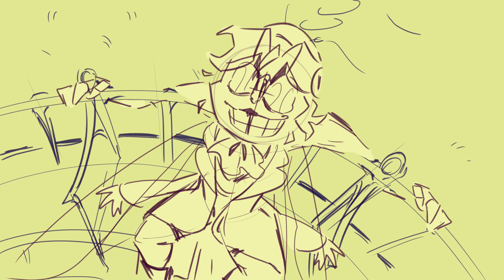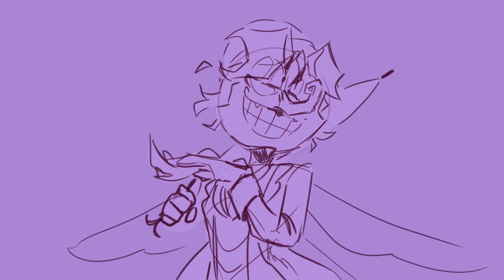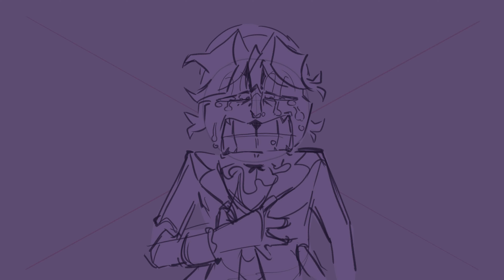I'LL BE SEEING YOU animatic - T.D.O.S. (flash warn.)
This is a FAILURE! (or so I thought)
What is true is that it turned out nothing like I envisioned it... this animatic,,, it was never SUPPOSED to be finished, but still I managed to disappoint myself. HOWEVER, that is just the nature of the beast! What is ALSO true is that I learned a lot making it, and still tried my best! (especially with the expressions)

     FEATURING:
Capilap Darner and Starlyn Starling from "THE DEATH OF STARLIGHT"
! more about T.D.O.S.:

(For those that recognize the song from the "Deadpool and Wolvarine" movie, yes that's how I found it. That movie SUCKS! The only good thing that came out of me wasting those 27 movie theater dollars is me discovering this beautiful piece. Out of the desire to do it justice I tried to make some fitting art to accompany it. My art isn't amazing or anything, but at least it's not two sweaty losers running with this randomly playing in the background.)

     SOFTWARE USED:
ToonBoon Harmony - Animation
Shotcut - Editing
CSP - Thumbnail